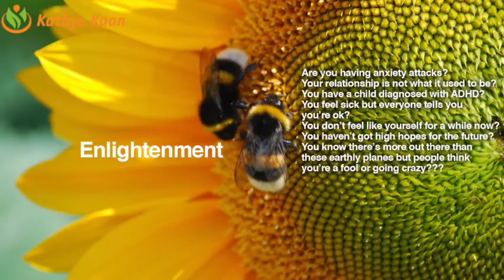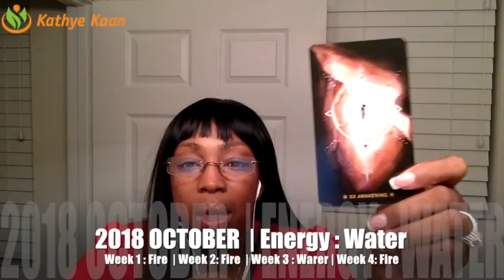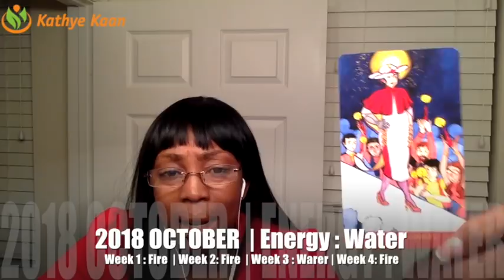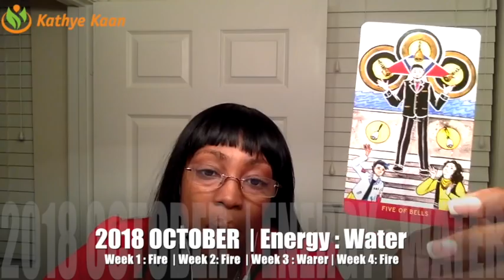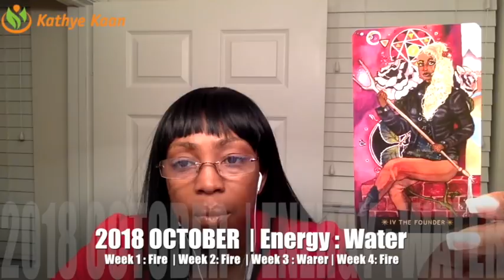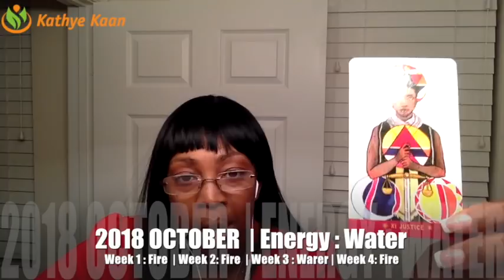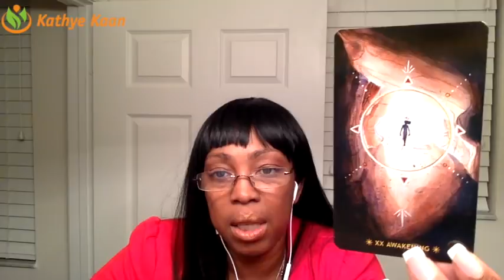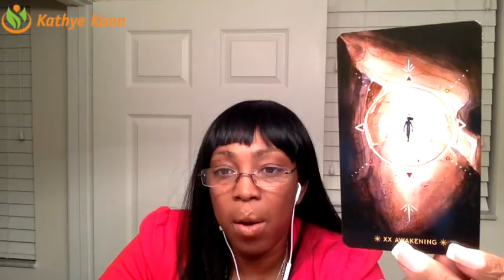TAURUS OCTOBER 2018 💝 EXPECT A SURPRISE COMING UP | BY Kathye Kaan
TAURUS OCTOBER 2018 💝 EXPECT A SURPRISE UP COMING    BY Kathye Kaan